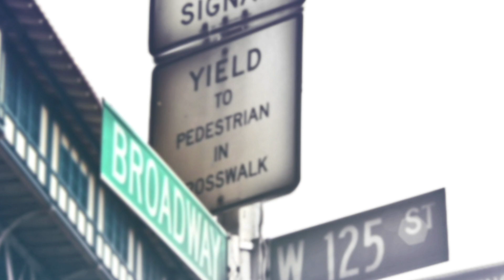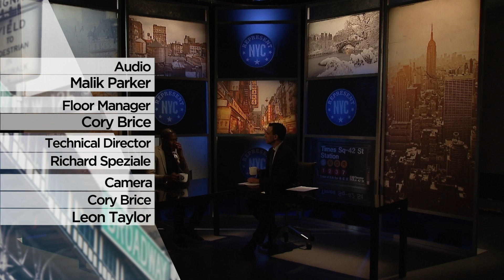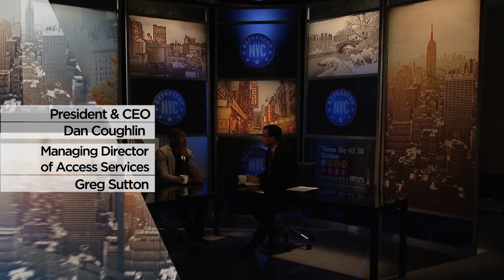Represent NYC: Public Advocate Jumaane Williams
This Sunday on “Represent NYC", watch Jumaane Williams' first interview since officially becoming Public Advocate,  Gotham Gazette's Ben Max talks to him about inequality in New York City's public schools, the homelessness epidemic, the affordable housing crisis, and how he plans to deal with the deplorable conditions in NYCHA housing.

Tune in this Sunday, March 24, at 7pm on MNN1 (Spectrum 34 & 1995, RCN 82, FiOS 33), MNNHD (Spectrum 1993) or stream it live on mnn.org!